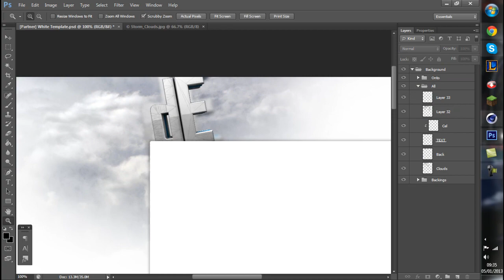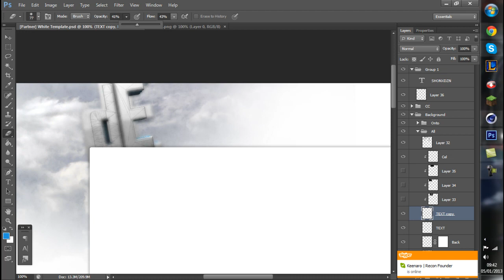Speedart | for BoonEdits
Open me for Cookies :3

Artist: E-Dubble
Song: Plot Twist